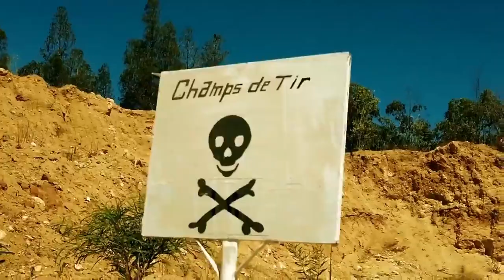USGN Shooting range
Tunisian national guard special forces
Unite special de garde nationale